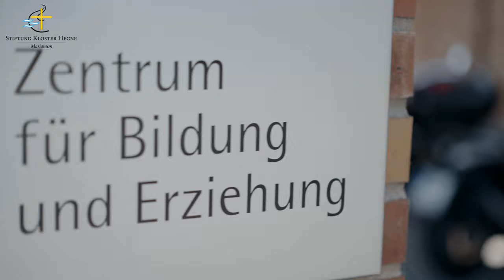Sozialwissenschaftliches Gymnasium | Leben und Lernen am Marianum in Hegne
"Ich weiß, dass ich nicht für die Lehrer lerne, sondern das für mich mache. Und dass ich die Leistungen erbringe, weil ICH das will!"  - ein ganz persönlicher Einstieg in das Image-Video, das einige Schüler und Schülerinnen des sozialwissenschaftlichen Gymnasiums hier bei uns im Marianum in Hegne-Allensbach gedreht haben.
Schaut rein! Besser und persönlicher kann man unser Gymnasium nicht vorstellen!